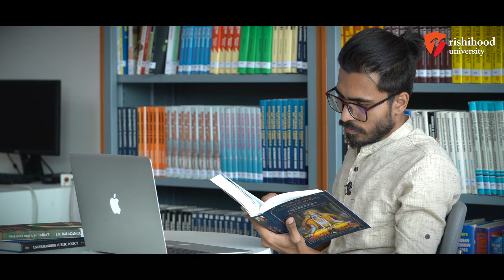Sanket Kalambe shares about his journey at Rishihood University.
Sanket Kalambe, an aerospace graduate and a blockchain professional shares how he was inspired to join Rishihood University to get exposed to Indic Knowledge Systems. While as a learner at Rashtram, he not only learned about public policy but also found a sense of purpose to propagate Indic values.